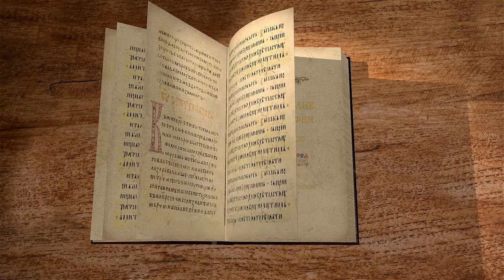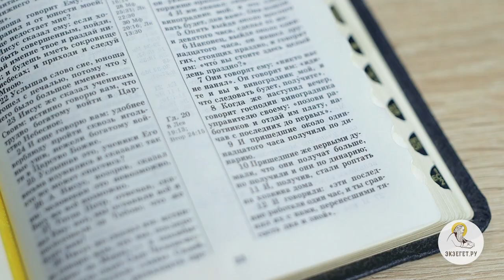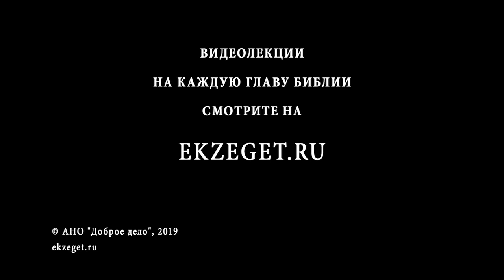Евангелие от Матфея. Глава 20. Много званных, но мало избранных. Андрей Солодков. Библия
В сегодняшней лекции Андрея Солодкова мы прочитаем 20 главу Евангелия от Матфея.
Притча о винограднике — притча о Царствии Божием.
Андрей Солодков упоминает притчу о блудном сыне и сравнивает ее с другими притчами о Царствии Небесном.
Предстоящие страдания Христа и земное желание братьев Зеведеевых сесть по правую и левую сторону. Почему после предсказания Христом Своих страданий мать сыновей Зеведеевых обращается с такой просьбой к Спасителю?
Зачем Христос пришел на землю?
Исцеление двух слепых. Каково значение?